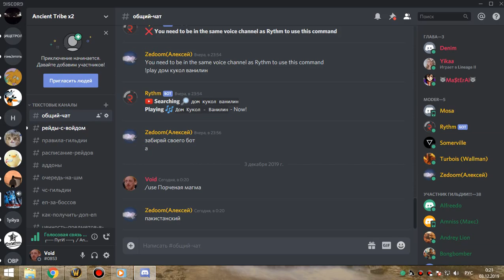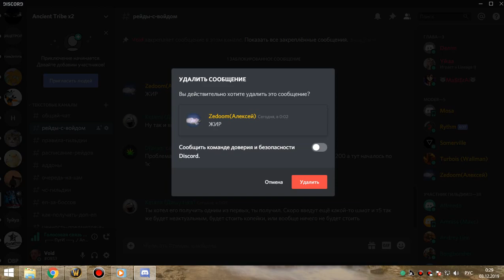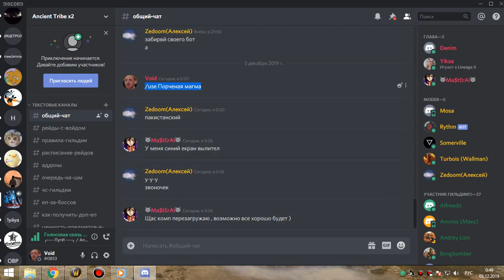1я часть ВАЙШ пвар 02 12 19